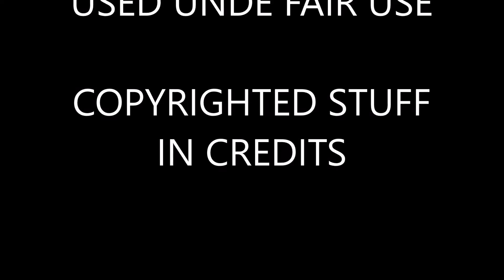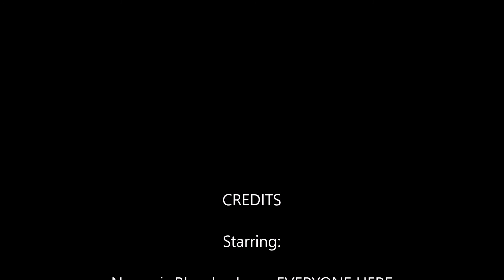Transformers Prime Abridged One-Shot Trailer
I did not know about the other Tramsformers Prime Abridged series when I scripted this

Yes. This is happenning